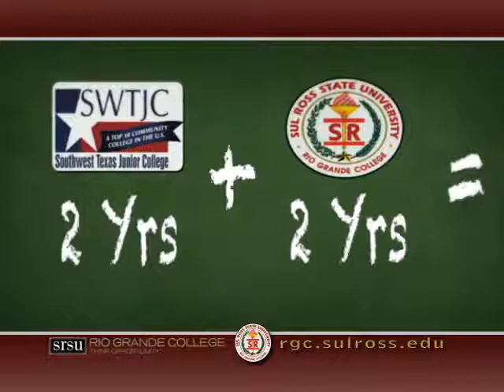Sul Ross Rio Grande University Commercial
Ready Set Enroll Too Funny